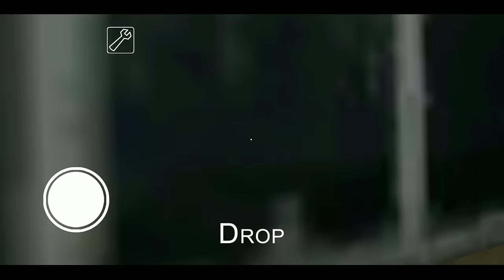LongHunter Phá Đảo Game Bà Granny Tất Cả Chế Độ Chỉ Trong Một Ngày!| Granny All Difficulties